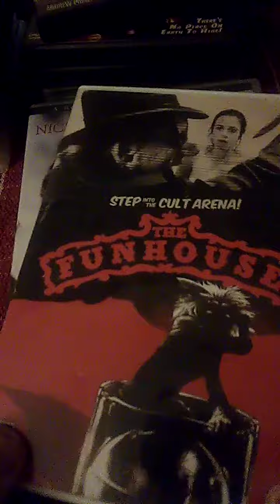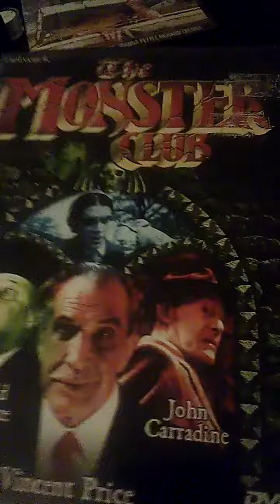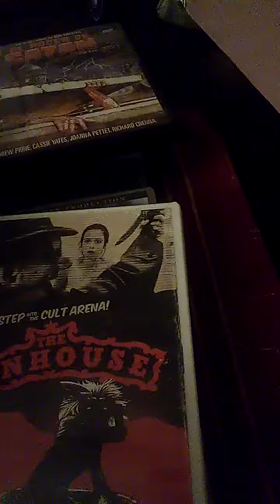My old horror film collection part 3